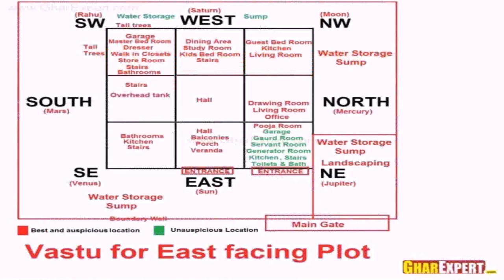Indian Vastu House Plans For 30x50 West Facing